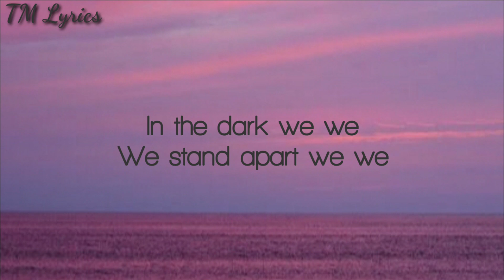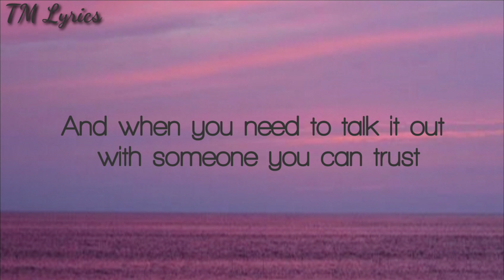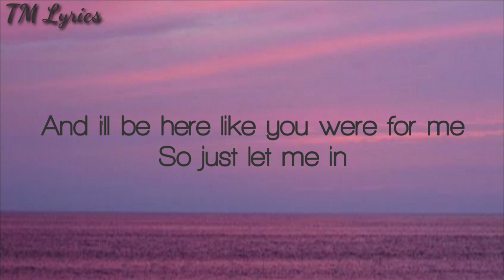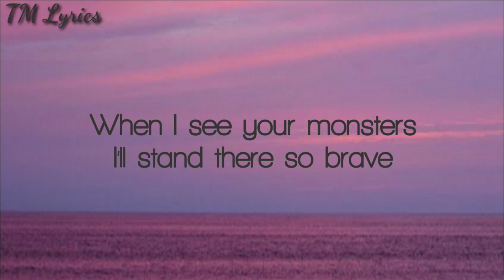Katie Sky - Monsters | Lyrics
🎶Monsters lyrics